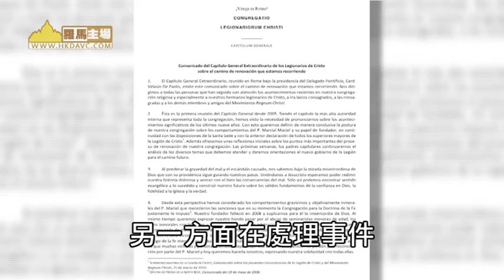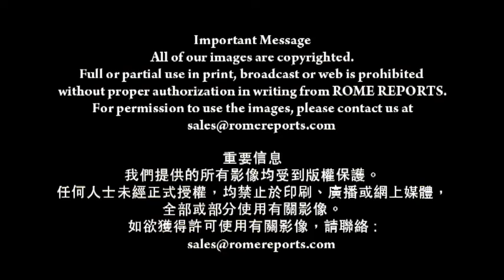羅馬主場-基督軍團修會新任總會長 : 我們希望一切重回正軌(11-2-2014)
在一片熱烈的掌聲中
基督軍團修會
歡迎他們的新任總會長
愛德華多‧羅夫萊斯‧希爾神父。
這位墨國哥神父於1月20日當選

獲教宗方濟確認
聖座於2月6日正式宣佈

在羅馬舉行的感恩祭
是他上任後的首次公開活動

與修會成員舉行彌撒後

他親自介紹自己
羅夫萊斯希爾神父
基督軍團總會長
我來自「基督國度」使徒運動的
基督軍團神父
很高興成為神父和
基督軍團修會的一份子

隨著新面孔和新思維誕生
基督軍團希望重新出發
並放下不光彩的過去
創會人馬西爾神父
過著雙重人格的生活
被性虐待事件玷污了人格
一方面承認過錯
另一方面在處理事件
修會正尋找一個新開始
基督軍團修會總會長
對，我們正結束這沉痛一頁

並承認自己的錯誤和
展示我們自己的本質 :
已犯錯的卑微的罪人
我們應該努力做得更好

新任總會長在6年任期內
會致力服務
這是他在任內要專注的事

每當一個新政府當選
它代表著一個新開始
對我們而言 是格外真確
因為我們希望一切重回正軌
我們受到宗座視察後
教廷派遣了一位聖座代表
來協助和陪伴我們
願基督軍團遵從上主意旨
所以 天主要求基督軍團什麼?

從一個團結修會的角度
是一處我們的成員
能擁抱天主的地方
一個我們能識別天主和
幫助其他人做同樣事情的修會。

教宗還親自委任
另外兩名教廷高層
亞雷艾德和沙巴特兩名神父
分別擔任基督軍團的顧問。

基督軍團選出另兩位會長

亨利文和韋拉嘉沙神父

因此 這新任期
正開啟基督軍團一個新階段
他們的總會議剛正式結束

德保利斯樞機的工作即將完結

他於2010年由本篤十六世委任

陪同基督軍團進行修會改革